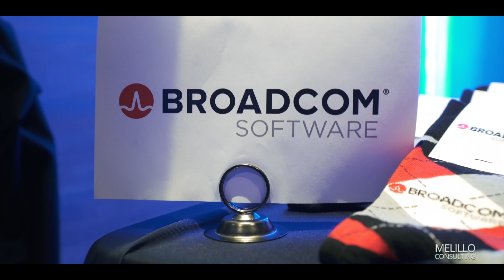Melillo Consulting: Strengthening Partnerships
Working closely with our Partners, we value the opportunity to network with them any chance we get. Our Partner Showcase at our annual Sales Kick Off is a great opportunity to connect, network, and learn together.